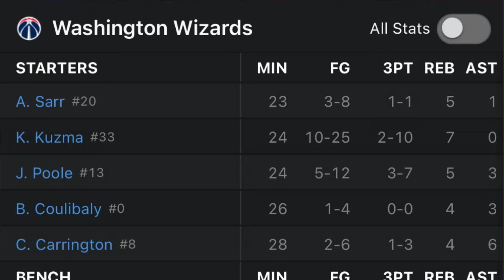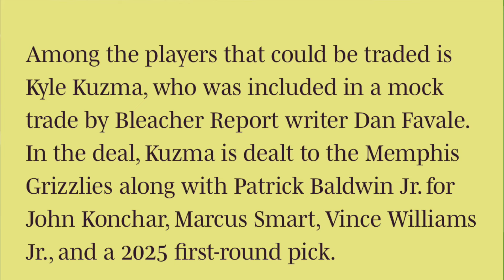I've seen enough... it's time to trade Kyle Kuzma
Much love to Kyle Kuzma. I truly hope he gets another shot at a ring.